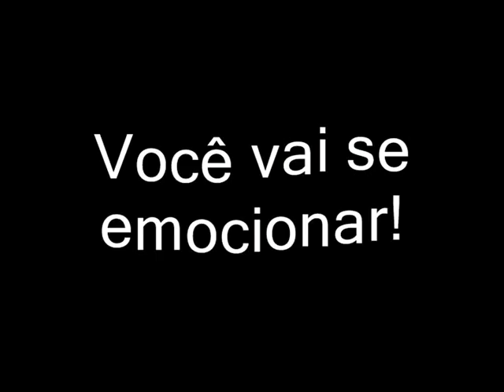Trailer da Via-Sacra da Paróquia Sagrado Coração de Jesus (Edição Flavisvan Vasconcelos)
Via Sacra Realizada no dia 29 de Março de 2013, Começando pela Paróquia sagrado Coração de Jesus, Localizada No Bairro Prado.
Edição - Flavisvan Vasconcelos